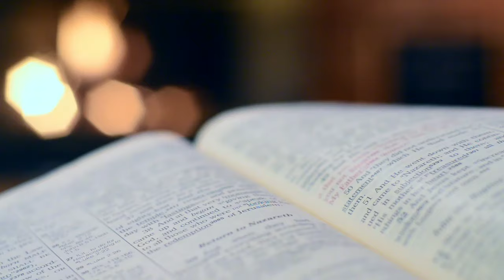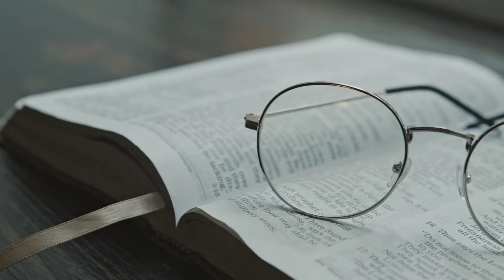Chosen to Bear Fruit The Legacy of Saint Matthias